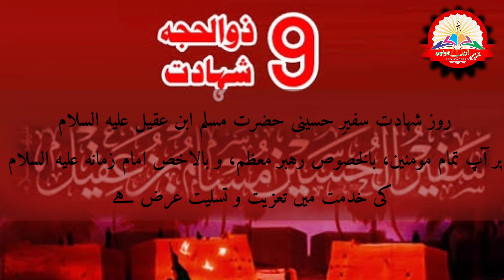تعزیت شہادت حضرت مسلم بن عقیلؑ